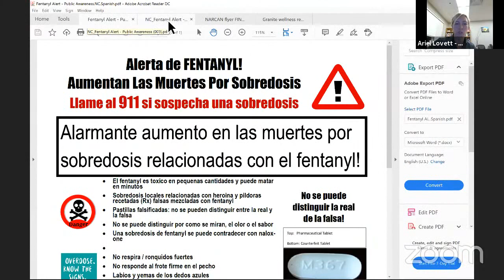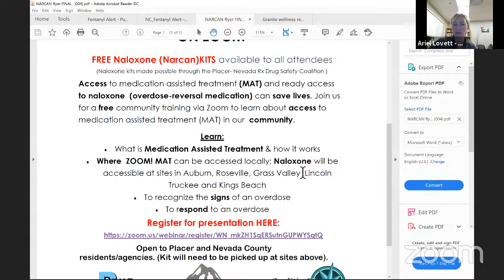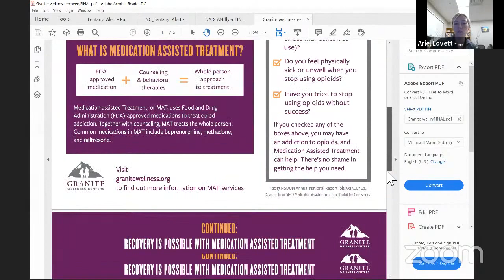Overdoses in Nevada County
Nevada County is currently experiencing a dramatic increase in the number of accidental drug-related overdoses and deaths due to fentanyl. Fentanyl is a powerful synthetic opioid that is similar to morphine, but is 50 to 100 times more potent. Fentanyl may be added to drugs and is sometimes present in counterfeit drugs, and, because of its potency, it can lead to an overdose very quickly. In 2019, Nevada County had zero accidental overdose deaths due to fentanyl; so far this year, eleven Nevada County residents have died from accidental fentanyl overdose.

Link to Recovery and Wellness Series with Naloxone
• What is Medication Assisted Treatment & how it works
• Where ZOOM! MAT can be accessed locally; Naloxone will be accessible at sites in Auburn, Roseville, Grass Valley ,Lincoln
Truckee and Kings Beach

• To recognize the signs of an overdose

• To respond to an overdose
Open to Placer and Nevada County
Granite Wellness : another place to reach out for treatment or to connect to other resources